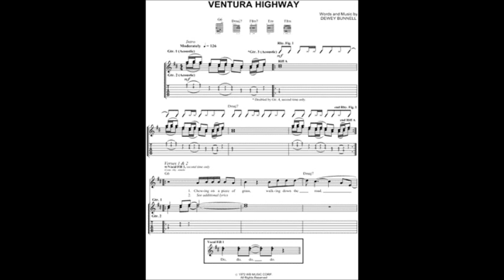America - Ventura Highway - Acoustic Guitar Cover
Another song I love very much by this awesome band. The three musicians are Dewey Bunnell (voc,git), Gerry Beckley (voc.git) and Dan Peek (voc, git) , who died in 2011.
Gerry Beckley has the same age than me and is born on the same day :-)
The trio first met in London, where they began performing live. America achieved significant popularity in the 1970s, and was famous for the trio's close vocal harmonies and light acoustic folk sound. This popularity was confirmed by a string of hit albums and singles, many of which found airplay on pop stations.

The band came together shortly after the members' graduation from high school, and a record deal with Warner Bros. Records followed. Their debut, a 1971 self-titled album, produced the transatlantic hits "A Horse with No Name" and "I Need You". Homecoming (1972) produced the single "Ventura Highway", and preceded Hat Trick (1973), which fared poorly on the charts. 1974's Holiday featured the hits "Tin Man" and "Lonely People", and 1975's Hearts generated the number one single "Sister Golden Hair", alongside "Daisy Jane". History: America's Greatest Hits, a compilation of singles, was released the same year and was certified multi-platinum in the United States and Australia. Peek left the group in 1977 and their commercial fortunes declined, despite a brief return to the top in 1982 with the single "You Can Do Magic".

Four decades into their career, the group continues to record material and tour with regularity. Their 2007 album Here & Now was a collaboration with a new generation of musicians who credited the band as an influence. America has been inducted into the Vocal Group Hall of Fame and has received a star on the Hollywood Walk of Fame.